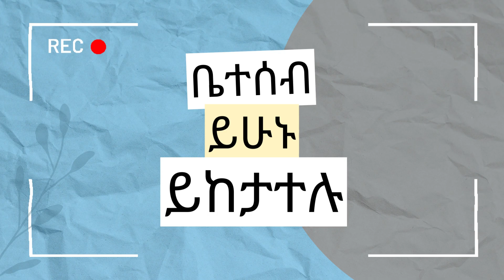የኔ የንባብ መጽሀፍ አንድ#አማርኛ ንባብ